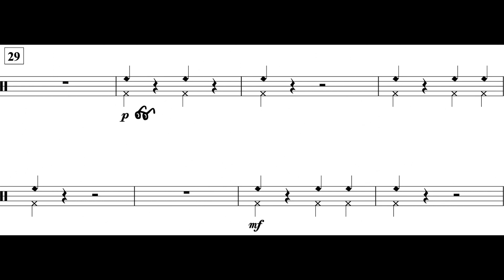Warp Speed (Percussion II Theme II) *II*